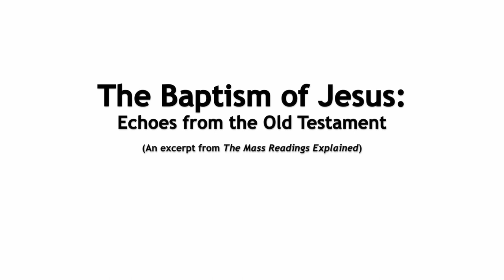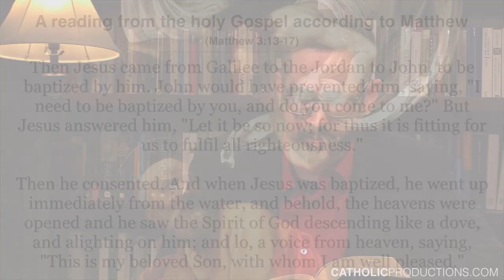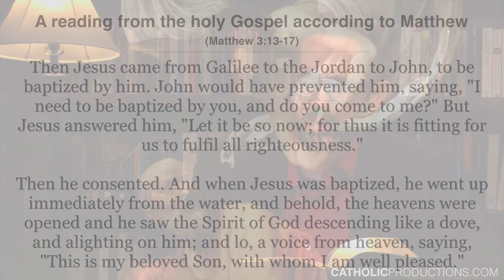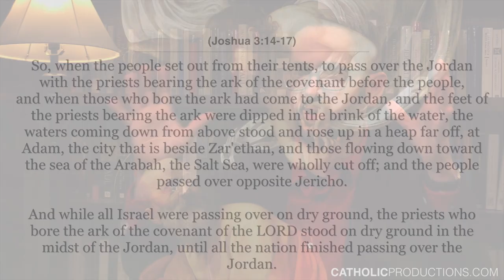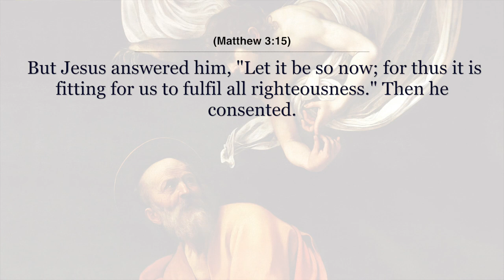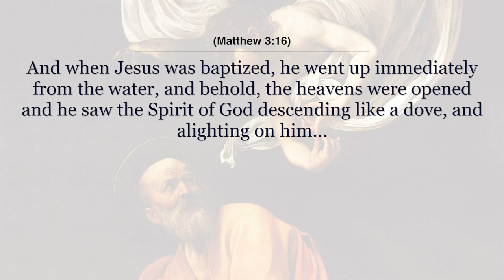Baptism of Jesus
The Baptism of Jesus in Matthew 3 is filled with images of the Old Testament.  Indeed, the Baptism of Jesus could be said to have striking echoes of Old Testament historical events.

For example, what did the geography of where Jesus was Baptized in the Jordan mean for Matthew's Jewish audience and it's relation to the Old Exodus?

Additionally, in the narrative of the Baptism of Jesus describes the heavens opening and Jesus being anointed by the spirit.  What would this have meant for Matthew's audience?

To learn more about this passage in Matthew 3, and the connection between it, the Responsorial Psalm, and the Old Testament reading for this Sunday's Mass, subscribe today to The Mass Readings Explained: